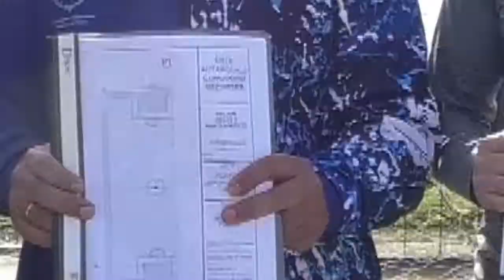Firma de convenio para el mejoramiento del playón del Club Deportivo Las Latas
✅ Se realizó la firma de un convenio para el mejoramiento del playón del Club Deportivo Las Latas, institución que brinda actividades recreativas y deportivas a niños de Laprida y barrios aledaños.
 ✅ La Municipalidad otorgó un aporte económico al Club Las Latas para el reacondicionamiento del playón deportivo ubicado en su predio y entregó indumentaria. Estuvieron presentes, el secretario de Economía, Germán Issa Pfister; el presidente del Ente Comodoro Deportes, Hernán Martínez; y Omar Carrizo presidente del Club.